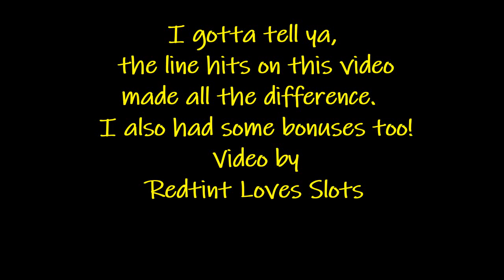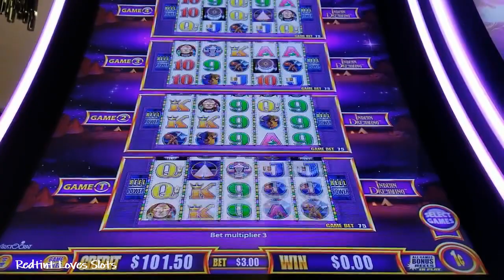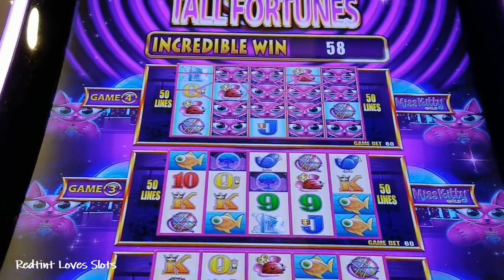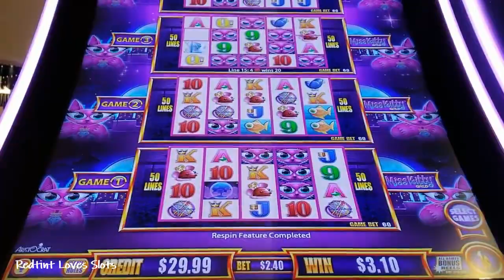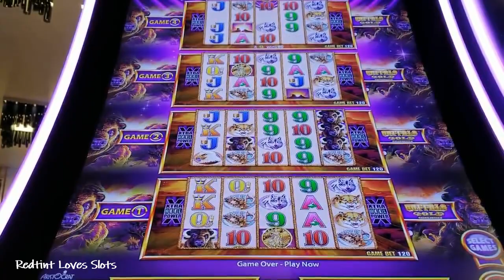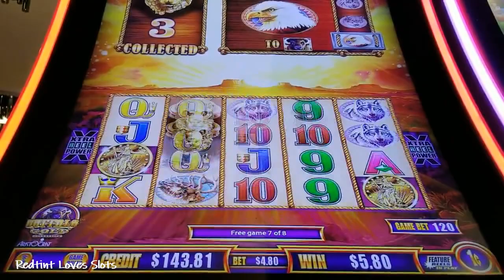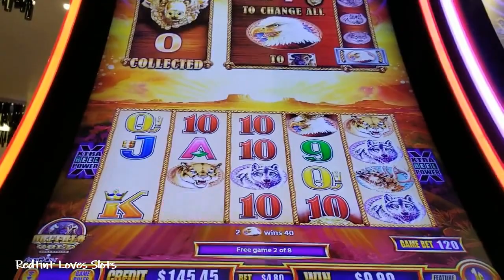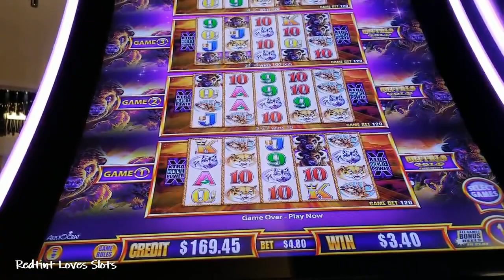THE LINE HITS KEPT COMING! BUFFALO GOLD -Redtint Loves Slots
Played at Fantasy Springs, CA